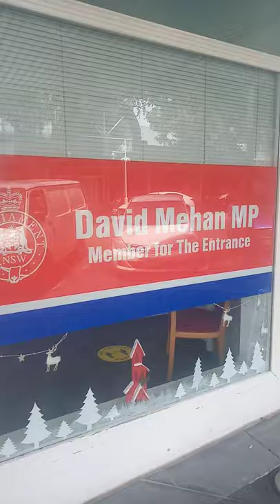Fortunes of War: Proof of service: 17th December 2021: David Megan: Member Agent: NSW Parliament.